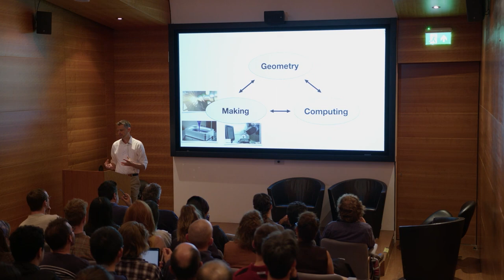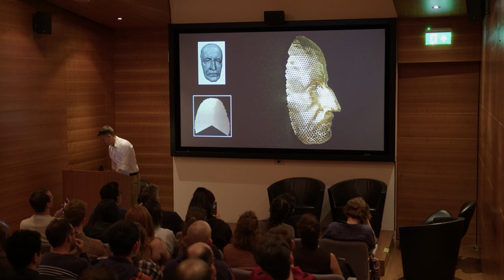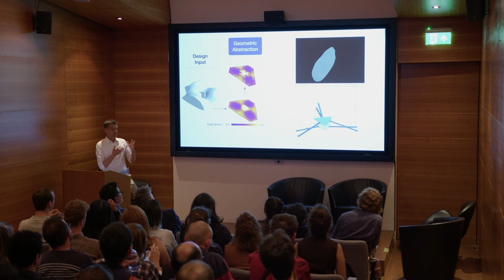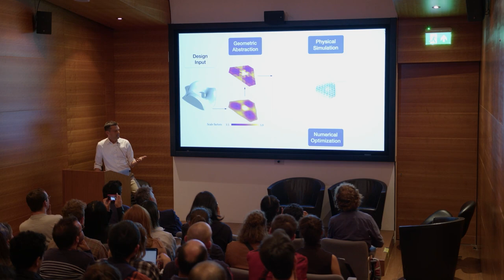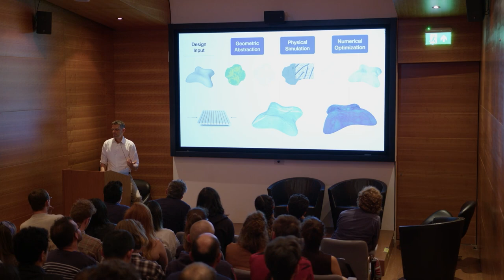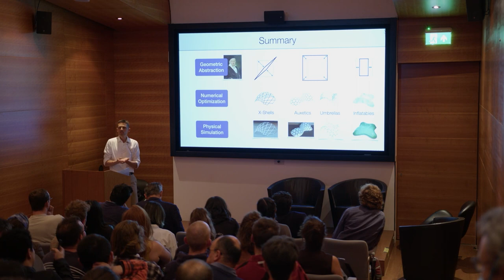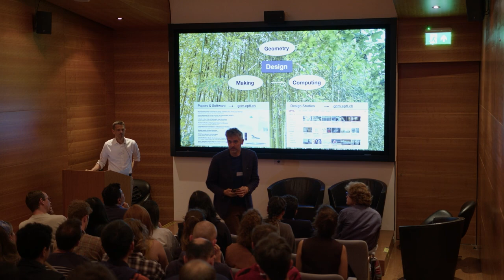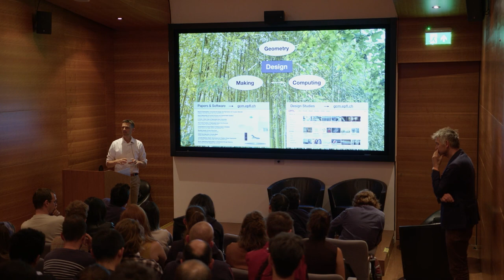Mark Pauly - Automorph Workshop